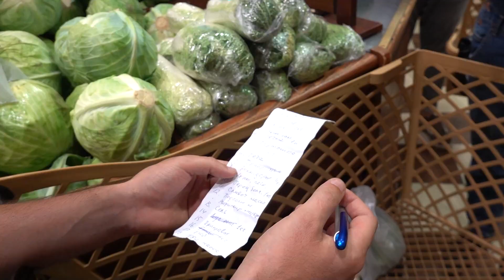💵💲ЧТО МЫ ПОКУПАЕМ НА ОТДЫХ / 9.07